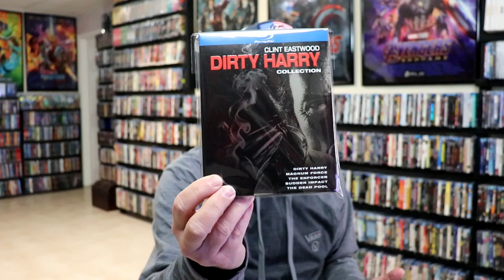What I watched in January 2023 | Letterboxd Edition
Check out all of these great films (and not so great) that I watched in January 2023.  Follow along with my diary from my Letterboxed account